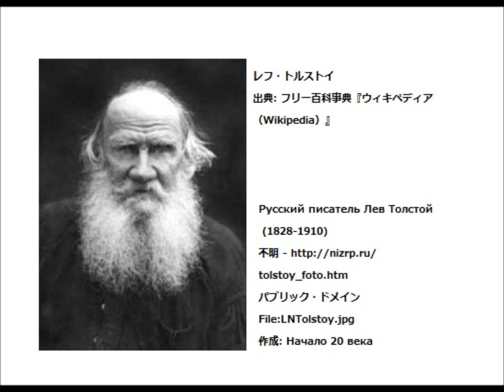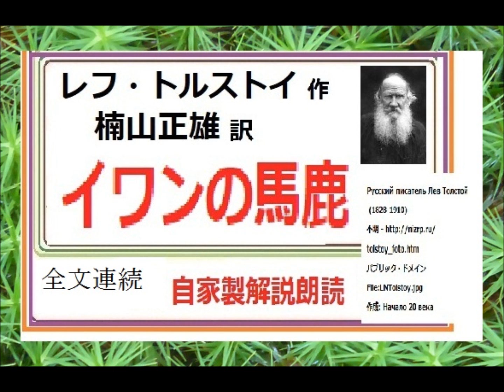「イワンのばか,」作,トルストイ, 訳, 楠山正雄,（昭和初期,）,※イグサ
朗読,３,「虐げられし人々,,」作,ドストエフスキー,　訳,　昇曙夢,（昭和初期,）,※アナログ録音
朗読,２,「虐げられし人々,,」作,ドストエフスキー,　訳,　昇曙夢,（昭和初期,）,※アナログ録音
朗読,１,「虐げられし人々,,」作,ドストエフスキー,　訳,　昇曙夢,（昭和初期,）,※アナログ録音,

新録音,「罪と罰,　デジタル,１,」作,ドストエフスキー,　訳,　米川正夫
※大正期,共訳アナログ版に代わり、デジタル版、新録音※新スタート,※イグサ,※

「罪と罰,　70/70,完,」作,ドストエフスキー,　訳,　生田 長江・生田 春月,（大正期,共訳）,※全巻読切！,※朗読新館,※

「罪と罰,　64,」
「罪と罰,　63,」作,ドストエフスキー,　訳,　生田 長江・生田 春月,（大正期,共訳）,※朗読新館

「罪と罰,　25,」作,ドストエフスキー,　訳,　生田 長江・生田 春月,（大正期,共訳）,※近代文学を古訳で　読む,※朗読新館
「罪と罰,　24,」作,ドストエフスキー,　訳,　生田 長江・生田 春月,（大正期,共訳）,※近代文学を古訳で　読む,※朗読新館
「罪と罰,　23,」作,ドストエフスキー,　訳,　生田 長江・生田 春月,（大正期,共訳）,※近代文学を古訳で　読む,※朗読新館,
「罪と罰,　22,」作,ドストエフスキー,　訳,　生田 長江・生田 春月,（大正期,共訳）,※近代文学を古訳で　読む,※朗読新館,
「罪と罰,　2１,」作,ドストエフスキー,　訳,　生田 長江・生田 春月,（大正期,共訳）,※近代文学を古訳で　読む,※朗読新館,
「罪と罰,　20,」作,ドストエフスキー,　訳,　生田 長江・生田 春月,（大正期,共訳）,※近代文学を古訳で　読む,※朗読新館,
「罪と罰,　19,」作,ドストエフスキー,　訳,　生田 長江・生田 春月,（大正期,共訳）,※近代文学を古訳で　読む,※朗読新館,
「罪と罰,　18,」作,ドストエフスキー,　訳,　生田 長江・生田 春月,（大正期,共訳）,※近代文学を古訳で　読む,※朗読新館,
「罪と罰,　17,」作,ドストエフスキー,　訳,　生田 長江・生田 春月,（大正期,共訳）,※近代文学を古訳で　読む,※朗読新館,
「罪と罰,　16,」作,ドストエフスキー,　訳,　生田 長江・生田 春月,（大正期,共訳）,※近代文学を古訳で　読む,※朗読新館,
「罪と罰,　15,」作,ドストエフスキー,　訳,　生田 長江・生田 春月,（大正期,共訳）,※近代文学を古訳で　読む,※朗読新館,
「罪と罰,　13,」作,ドストエフスキー,　訳,　生田 長江・生田 春月,（大正期,共訳）,※近代文学を古訳で　読む,※朗読新館,

「罪と罰,　12,」作,ドストエフスキー,　訳,　生田 長江・生田 春月,（大正期,共訳）,※近代文学を古訳で　読む,※朗読新館,
「罪と罰,　11,」作,ドストエフスキー,　訳,　生田 長江・生田 春月,（大正期,共訳）,※近代文学を古訳で　読む,※朗読新館,
「罪と罰,　10,」作,ドストエフスキー,　訳,　生田 長江・生田 春月,（大正期,共訳）,※近代文学を古訳で　読む,※朗読新館,
「罪と罰,　９,」作,ドストエフスキー,　訳,　生田 長江・生田 春月,（大正期,共訳）,※近代文学を古訳で　読む,※朗読新館,
「罪と罰,　８,」作,ドストエフスキー,　訳,　生田 長江・生田 春月,（大正期,共訳）,※近代文学を古訳で　読む,※朗読新館,
「罪と罰,　７,」作,ドストエフスキー,　訳,　生田 長江・生田 春月,（大正期,共訳）,※近代文学を古訳で　読む,※朗読新館,
「罪と罰,　６,」作,ドストエフスキー,　訳,　生田 長江・生田 春月,（大正期,共訳）,※近代文学を古訳で　読む,※朗読新館,
「罪と罰,　５,」作,ドストエフスキー,　訳,　生田 長江・生田 春月,（大正期,共訳）,※近代文学を古訳で　読む,※朗読新館,
「罪と罰,　４,」作,ドストエフスキー,　訳,　生田 長江・生田 春月,（大正期,共訳）,※近代文学を古訳で　読む,※朗読新館,

「罪と罰,　１,」作,ドストエフスキー,　訳,　生田 長江・生田 春月,（大正期,共訳）,※近代文学を古訳で　読む,※朗読新館,

再スタートしたシリーズは、「罪と罰」
作者は、ロシアの文豪ドストエフスキー、
そして翻訳は、大正時代、
劇作家、小説家でもあった生田 長江、
その門人であった詩人の生田 春月,
二人の共同によるものです。

１８６６年、執筆された「罪と罰」は、
様々な日本語訳が試みられましたが、
その中でも、現在読むことのできる最も古い完訳の
一つです。古本でみつけた貴重な一冊でした。

これを、入手した当時、約十年以上前でしたが、
まだYouTubeは、今のように知られておらず、
投稿者も少ない時代でした。
そして録音機材も、まだようやくデジタルが
一部出始めた頃で、まだカセットテープなどの
アナログ録音が専らでした。

当時は、ムービーメーカーでなく、
ビデオデッキとカセットデッキを繋いで・・・
という方法で朗読作品を作成していました。

これは、そういう時代のものです。
あえて、そのころの映像、音声のままで、お届けします。
そのようなものとして、ご覧いただける方にだけ、
お届けしたいと思います。

そののち、時代は変わり、米川正夫訳が、
改めて、デジタル録音もスタートしましたので、
いづれお届けできると思います。
それまでは、まずは、古い訳、古い録音編集版を、どうぞ。